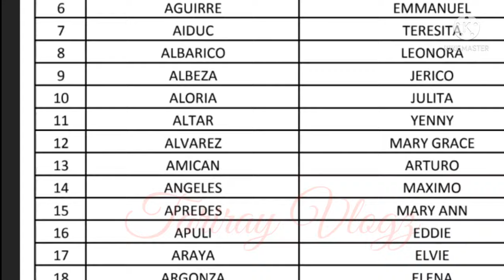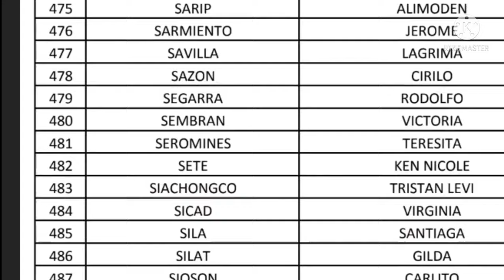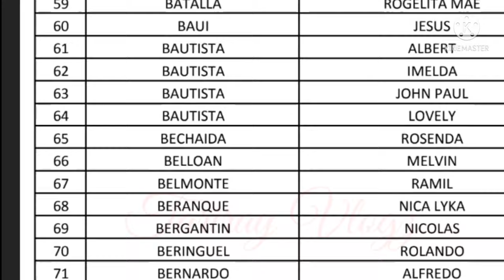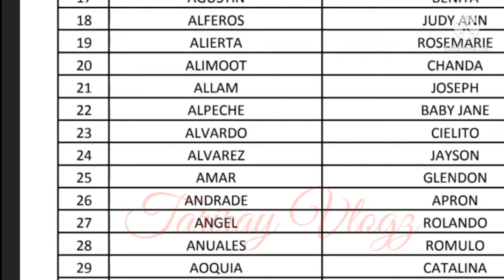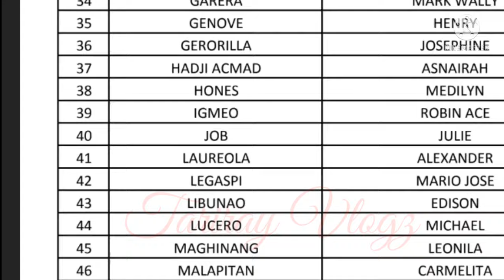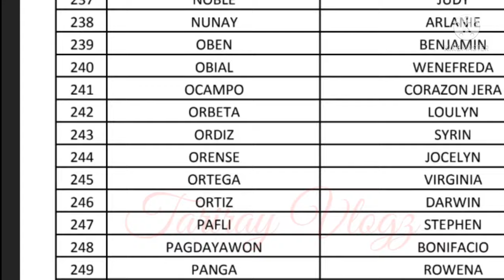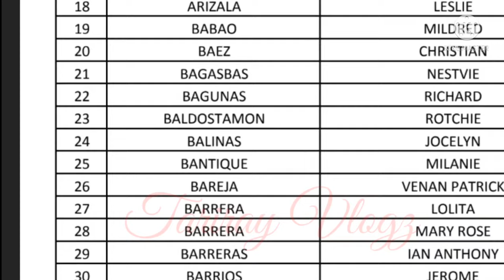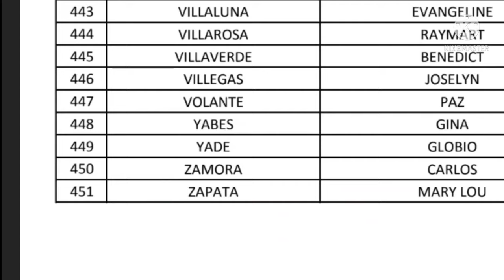Dwsd SAP1-2ND TRANCHE Waitlisted Beneficiaries Payroll list for Manual PAY OUT